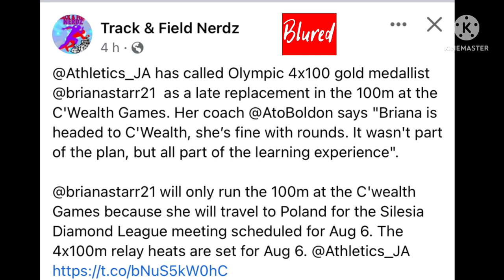Briana Williams Battles Kemba Nelson in 100m || 2022 Birmingham Commonwealth...